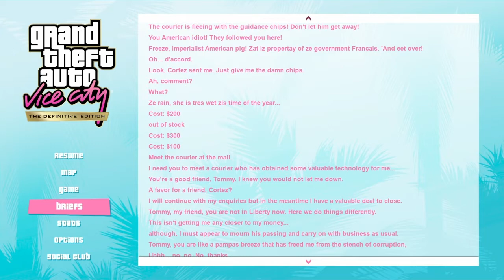GTA VICE CITY MISSION FINALLY COMPLETE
VICE CITY GTA WALKTHROUGH ALSO CHECK ME OUT ON TWITCH AT savage2xgamer